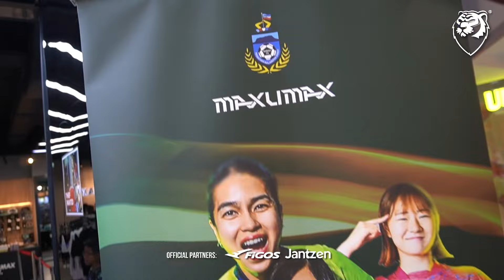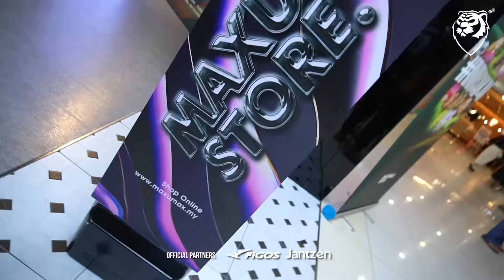Fans Sabah memang luar biasa! Kami sempat singgah port viral KK!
Vlog HM Sabah Day 3 jadual penuh dari pagi sampai ke malam. Yang paling penting dapat tengok tempat viral Maybank Api Api!

Saingan kelayakan AWCL juga dah membuka tirai dan tak sabar rasanya nak tengok padukan Sabah FA pula beraksi selepas ini.